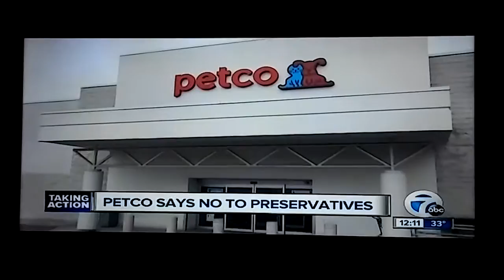Petco Only Selling Wellness Dog Food In MAY